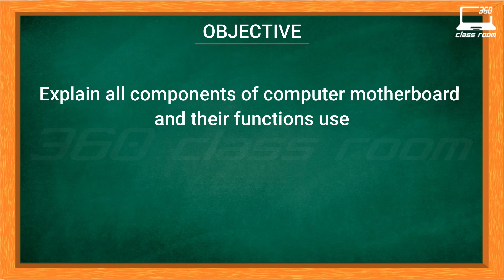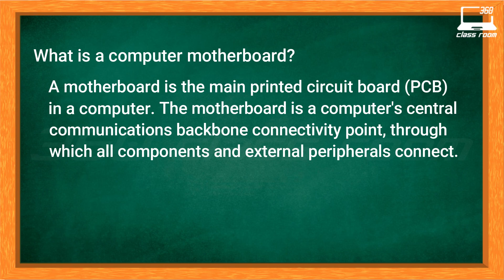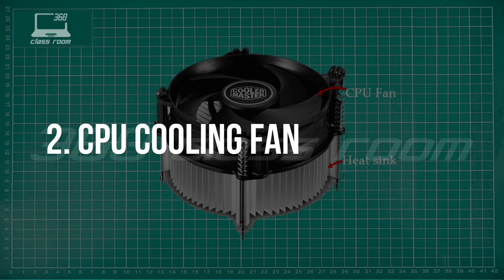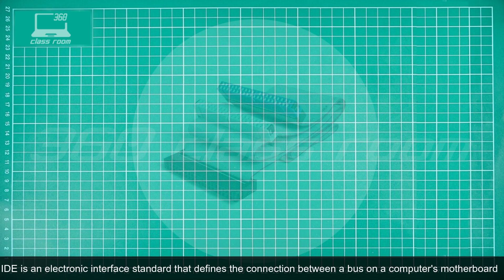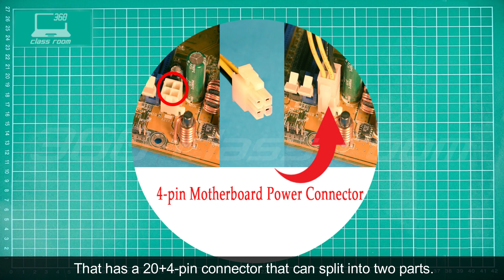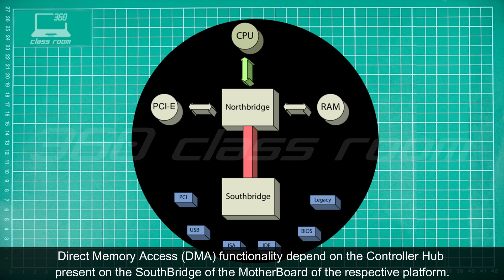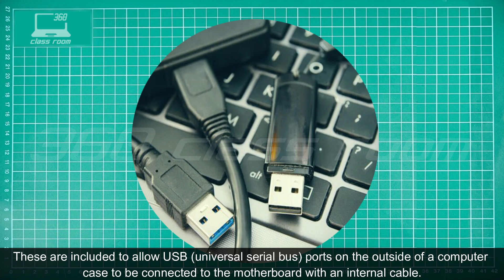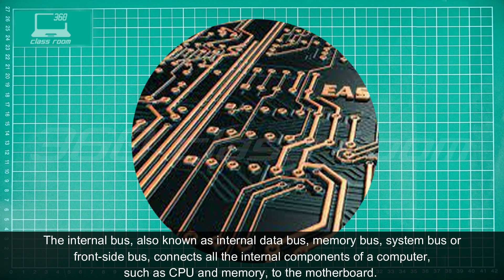What is Motherboard in Bengali? || Computer Motherboard Parts with detail Explanation | মাদারবোর্ড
Hello friends,
About this video:
In this video you will learn the name of the computer's motherboard all parts and its function this video will help to increase your knowledge starting with, what is the motherboard, why it called motherboard only if this is the motherboard of the computer so there may devise in computer with name father board also. if you want to get answers to all these questions then watch the entire video.

*What is the motherboard?
*Parts of Motherboard?
*Motherboards Explained
About this channel:
Our some other videos link:
360 CLASS ROOM INTRO VIDEO